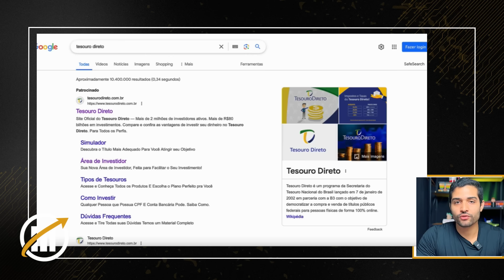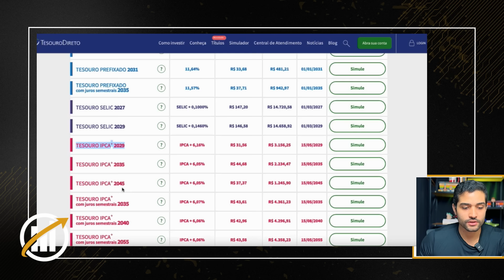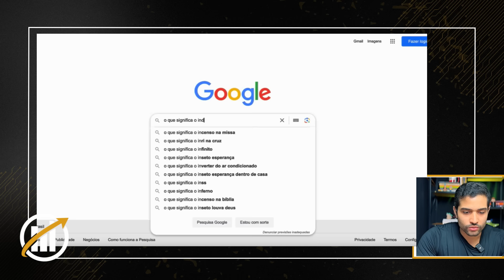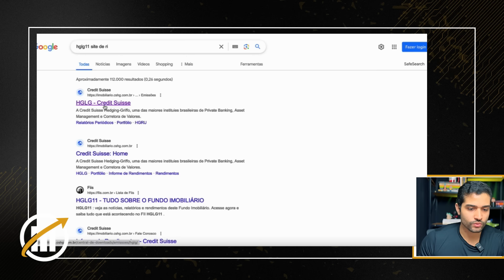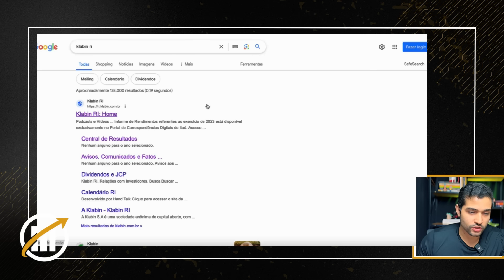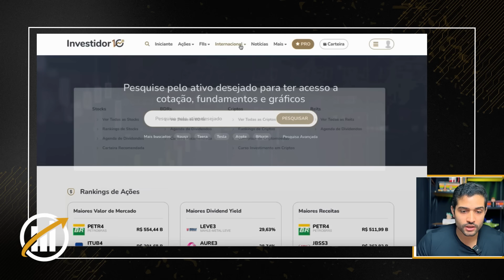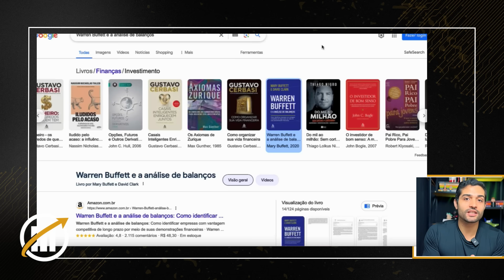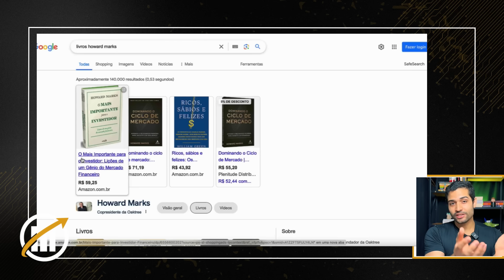Como eu aprendi a investir SEM FAZER NENHUM CURSO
Garanta sua planilha exclusiva Mirai para preço teto de ações e FIIs (plano mensal)

Garanta sua planilha exclusiva Mirai para preço teto de ações e FIIs (plano anual)